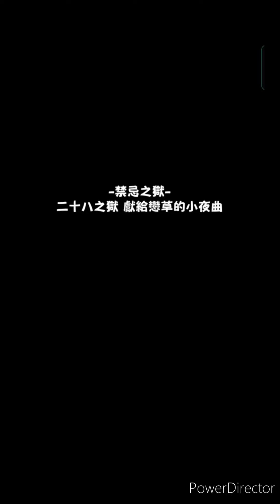【怪物彈珠 】【モンスト】裏•禁忌之獄 二十八之獄 獻給戀草的小夜曲初見挑戰 新火限定聖德太子最適正！